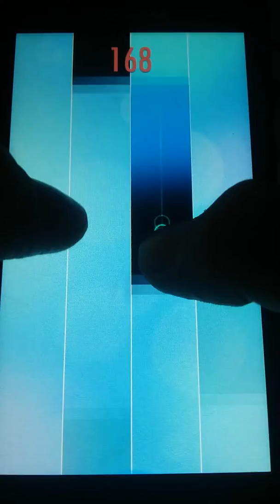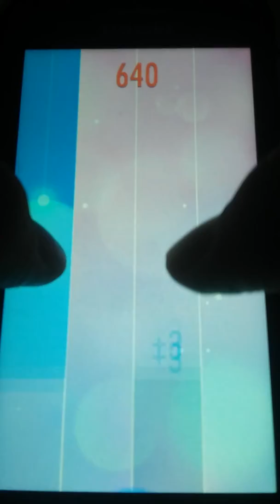Piano Tiles 2 - Old Black Joe